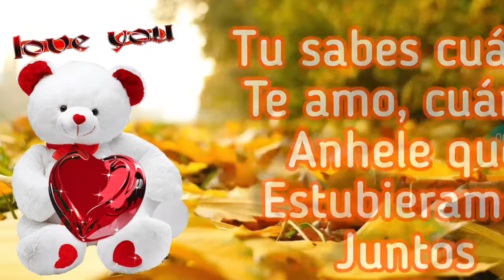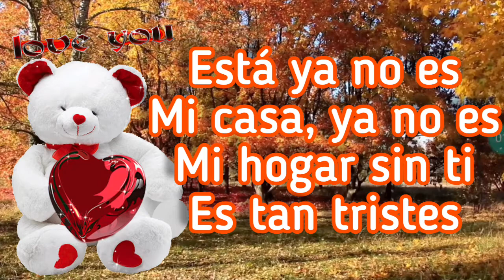TE DEDICO ESTAS BELLAS PALABRAS AMOR♥️😍❤️ POEMA ROMÁNTICO